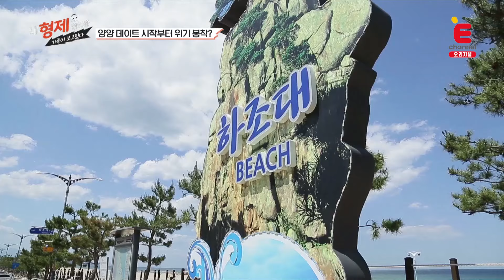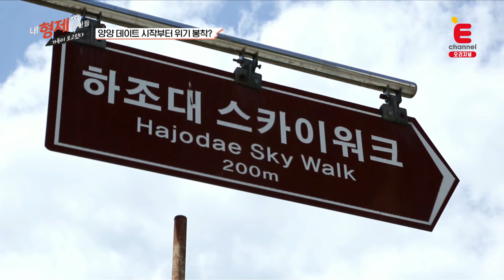(5회 다시보기) 시작과 동시에 위기 봉착?! 성훈X재연의 양양 데이트 운명은!? 내형제의연인들 5-4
시작과 동시에 위기 봉착?! 성훈X재연의 양양 데이트 운명은!?

E채널 olleh tv 48번 / B tv 49번 / U+ tv 76번